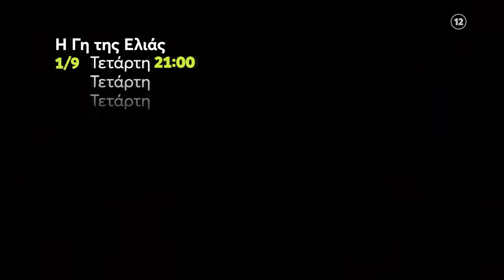Η Γη της Ελιάς | ΠΡΕΜΙΕΡΑ | Τετάρτη 1/9 21:00 (trailer)